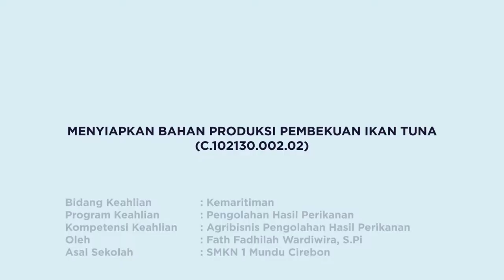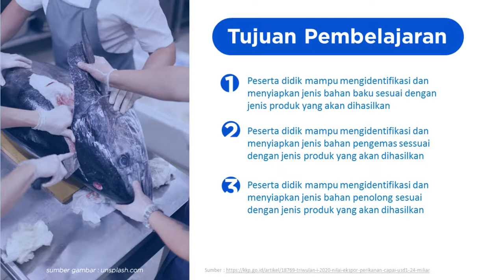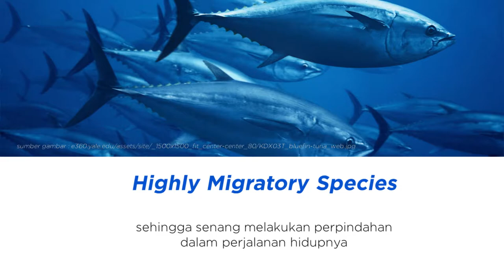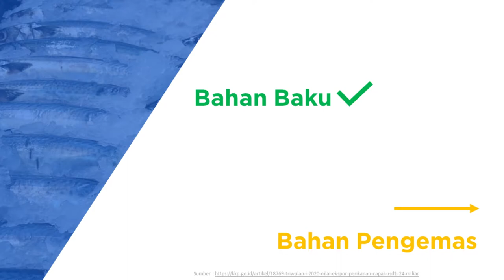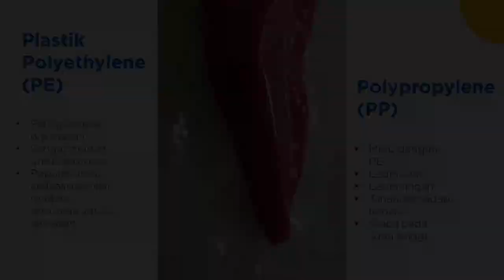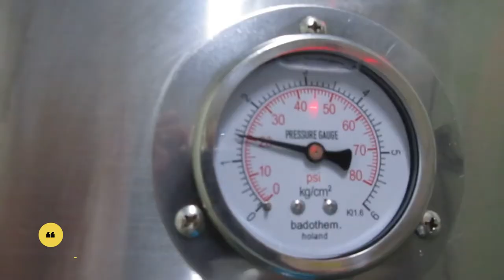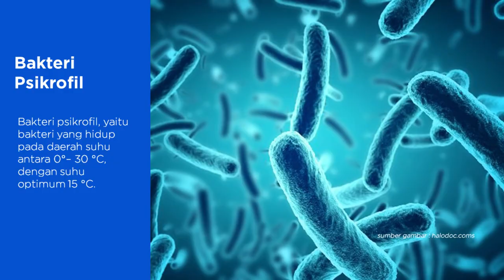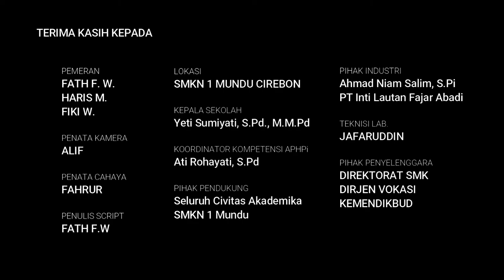Menyiapkan Bahan Produksi Pembekuan Ikan Tuna - Agribisnis Pengolahan Hasil Perikanan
Judul Video: Menyiapkan Bahan Produksi Pembekuan Ikan Tuna
Kode Unit Kompetensi: C.102130.002.02
Program Keahlian: Agribisnis Pengolahan Hasil Perikanan
Pembuat Video: Fath Fadhilah Wardiwira dan Tim
Instansi Asal: SMKN 1 Mundu Cirebon ,Jawa Barat